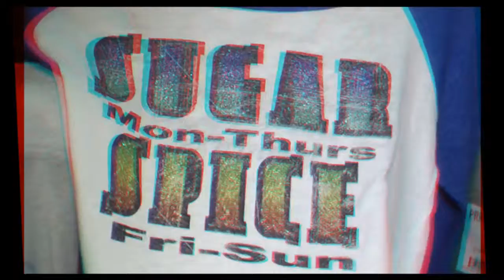Dirtee Hollywood at Project in 3D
Dirtee Hollywood and photographer Patrick Hoelck collection plus Fall 2011 t-shirts with founder and creator David Long with Joyce Chow of MBN and Newsvideoweb at Project trade show in Las Vegas in anaglyph 3D.